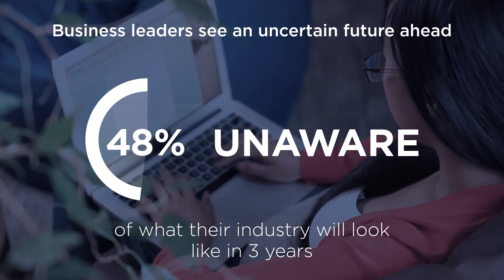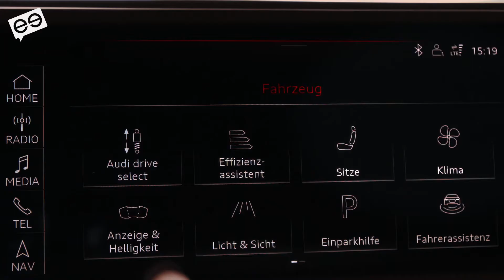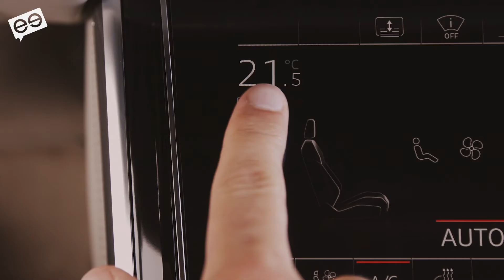Digital = Making big, agile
Unlocking the potential of big data by tackling two common stumbling blocks.

Many organisations remain in the early stage of digital maturity, supporting isolated projects without a holistic view. They have the data, but often it can’t be leveraged across the business –and when it can, they don’t know what to do with it. But with a strong partner, there are some quick wins, says Senior Vice President with Dell EMC, Dayne Turbitt.